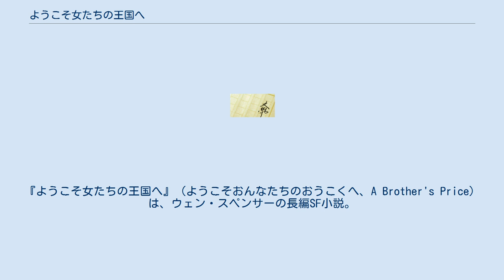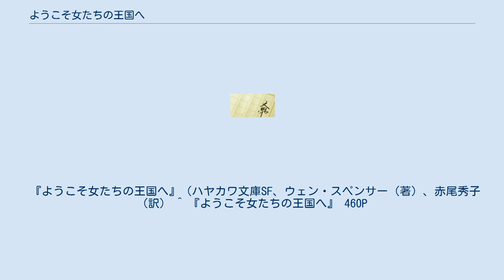ようこそ女たちの王国へ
『ようこそ女たちの王国へ』（ようこそおんなたちのおうこくへ、A Brother's Price）は、ウェン・スペンサーの長編SF小説。
日本語訳は赤尾秀子。
 ウィスラー家の長男ジェリンはもうすぐ16歳。
この世界では結婚適齢期で、もうすぐ婿入りする。
婿入りは姉たちの夫となる人物と交換されるため、慎重に進められていた。
ある日、ジェリンは盗賊に襲われていた娘を助けるが、彼女は王女の1人オディーリアだった。
迎えに来た王家の長姉（エルデスト）レンセラー王女とオディーリアは、生来の美貌に加えて心優しいジェリンにひと目惚れし、ぜひ夫にと熱望する。
 宮廷に帰ったレンセラーは母の女王にジェリンを婿にしたいと希望するが、女王は妹のトリニによる反対を聞き入れず前夫のカイファーを夫にした結果、結婚生活が破滅してしまった経緯を持つため、今度は姉妹全員の賛成が必要だと条件を突きつける。
 そこで、レンセラーはジェリンと姉妹数人をまず王女救出のお礼ということで城に招待し、妹たちに紹介する。
リリアはジェリンを気に入り、キスするように求める。
男性不信であったトリニも、幼い妹たちを上手くあやすジェリンの扱いから警戒心を解き、惹かれるようになる。
また、随行していたエルデストは王女の従兄弟のカレンを気に入り、婿にすることに決める。
 やがて、レンの義姉キジに狙われたジェリンは拉致されてしまうが、ウィスラー家の長姉とシラのおかげで無事に助けられ、ジェリンは王女たちと結婚式を挙げるのだった。
 架空の国が舞台で、極端に男性が少ないこの世界では、当然ながら女王が統治し、軍隊や農家なども女系中心の世界となっている。
一方、数の少ない男性は貴重で、財産の一部とされている。
人さらいに高値で売れるため、誘拐や強姦などの脅威にさらされている。
また、売春宿には多くの男娼がいる。
売春宿や国には性病が流行しており、物語にはそれが一つのキーとなっている。
男性同士では会うことほとんどなく、家事や育児を行う。
例外は祭りの日で、この日のみ男性同士で会話することがある。
結婚は、家同士の兄弟を交換するか、もしくは男を購入して姉妹で夫を共有する一夫多妻制が一般的な方法とされている。
 時代背景としては銃や性病検査などは存在するが、馬での移動が主である。
 ジェリンの祖母は戦争が始まると密偵として雇われた後に騎士となり、土地を賜って引退した。
その時の戦争で敵の国の王子を拉致して夫にしたため、一族の血統は良い。
また、2世代で7人の男子がいるという、親や祖父しか男性と会わない人間もいるこの世界にしてはかなりの男子出産率の高さの家系である。
農家であるが、軍人の訓練をしている。
 地元の有力農家で、ジェリンの入り婿候補の一つ。
姉妹たちは醜く、気性が激しくジェリンはブリンドン家の婿になりたくなかった。
 男女逆転の世界観の設定が斬新だと好評を得ている一方、「なぜ、男子の出生率が低いのか、説明がない」と批判されている。
 『ようこそ女たちの王国へ』（ハヤカワ文庫SF、ウェン・スペンサー（著）、赤尾秀子（訳） ^ 『ようこそ女たちの王国へ』 460P